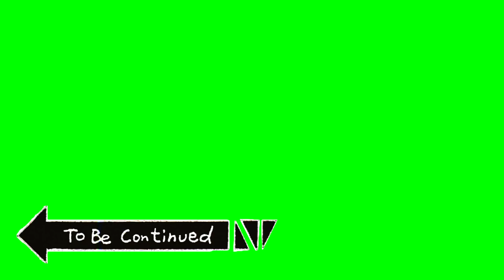To Be Continued green screen No copyright